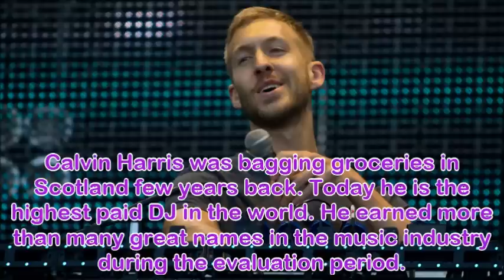Top 10 Highest Paid DJ In The World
Top 10 Highest paid DJ in the world, top ten DJ in the world, Top 10 Richest Dj in the world, top 10 most earning DJs in the world. Expensive DJ, Dj music, richest DJs
Top 10 Richest DJ In The World 2015/2016

10) Deadmau5 ($16 million)
9) Skrillex ($16.5 million)
8) Kaskade ($17 million)
7) Zedd ($21 million)
6) Afrojack ($22 million)
5) Steve Aoki ($23 million)
4) Tiesto ($28 million)
3) Avicii ($28 million)
2) David Guetta ($30 million)
1) Calvin Harris ($66 million)